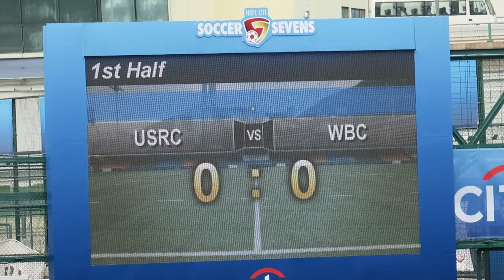三軍會vs禾辛特男童會(2016.5.22.香港足球會七人賽~名人盃賽四強)精華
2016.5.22.港會球塲 12:18 三軍會(三色) 2 : 0 禾辛特男童會(綠)